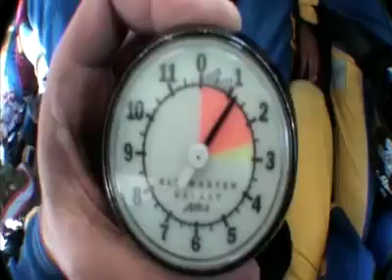Tandemsprung von Marc bei skydive nuggets in Leutkirch